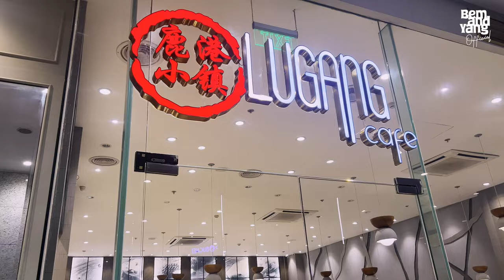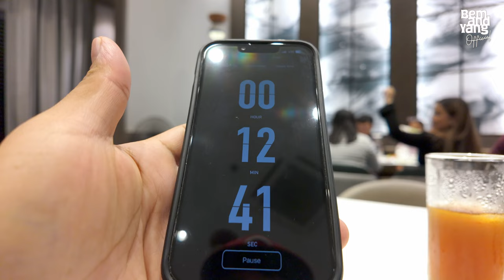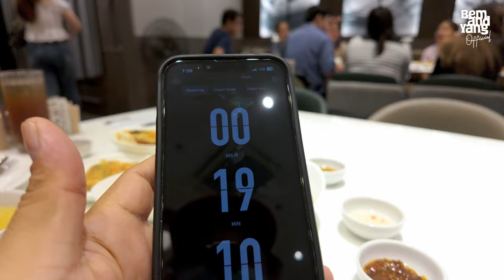Lugang Cafe at Ayala Malls Manila Bay 🇵🇭 | 4K Food and Walk Tour | Bem and Yang Official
Lugang Café at Ayala Malls Manila Bay is a popular dining destination that offers a taste of authentic Taiwanese cuisine in an elegant and contemporary setting. Known for its stylish interiors, the café creates a relaxed yet sophisticated atmosphere, perfect for family gatherings, casual meetups, or celebratory events like their 10th-year anniversary.

The restaurant specializes in Taiwanese dishes, particularly dim sum, dumplings, and noodles, with their signature Xiao Long Bao (soup dumplings) being a crowd favorite. The menu also includes a variety of other traditional Chinese dishes, such as roasted meats, stir-fried vegetables, and seafood, alongside modern interpretations that appeal to both locals and international guests.

With its premium yet accessible dining experience, Lugang Café blends tradition with modernity, making it a go-to spot for those seeking high-quality Taiwanese flavors in Manila. Its location at Ayala Malls Manila Bay provides diners with easy access to a vibrant shopping and entertainment district, adding to the appeal of the café.

Timestamps:
00:00 Highlights